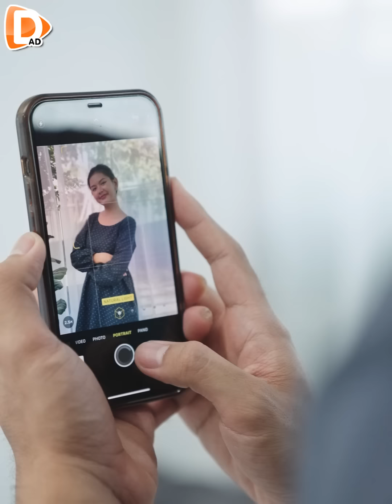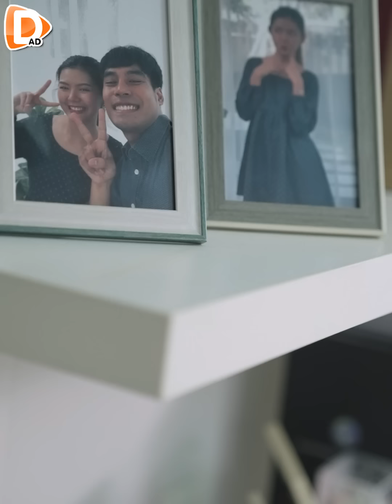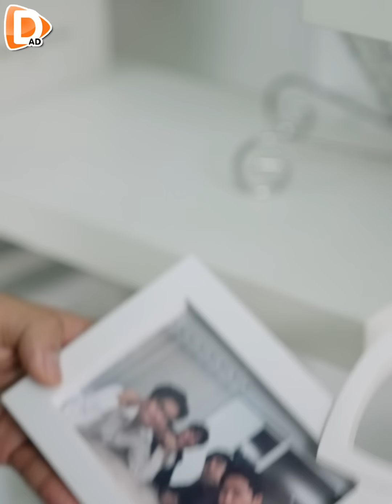เพื่อนกำลังเศร้า..เรามาช่วยมันกันเถอะ !! (ละครสั้น) - DAD's Film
DAD's Film